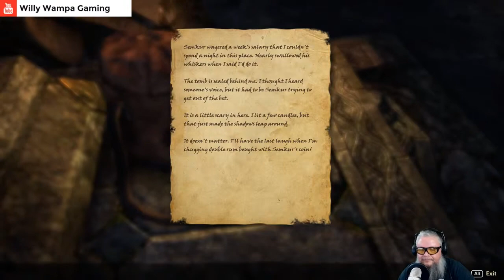Elder Scrolls Online Part 5: Glow Juice or Ecto-Cooler?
Elder Scrolls Online Part 5: The Handy Helper!

In this episode of Elder Scrolls Online, Taromaster4 is still helping me along! Much thanks there! We finish up Uldor and learn the fate of Rurelion which is rather sad. But we get a very nice bow out of it and level up to 5 where the struggles begin with perk choices. After stumbling around a bit we find sergeant Firion and must find her crew and administer "glow juice" otherwise known as Ecto-cooler. good God I'm old...lol!